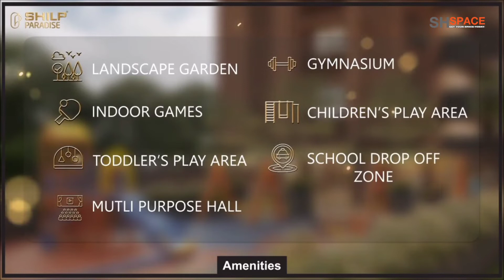4 BHK Ready To Move Apartments at Sindhu Bhavan Road | Shilp Paradise | S H SPACE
4 BHK Luxury Apartments

SHILP PARADISE is situated in the west Ahmedabad’s working and residential communities.

It is also perfectly placed in the center of everything, with leading malls, food hubs, education institutions, hospitals close by.

Enjoy shopping? Indoor shopping malls at the S G road provide a modern and contemporary approach. However, if you prefer a leisurely day surrounding yourself with beautiful fashion boutiques, cafes and restaurants for every palate then the SBR which is minutes away, is the perfect stop for you to be in the heart of this magnificent city.

RERA Reg. No: PR/GJ/AHMEDABAD/AHMEDABAD CITY/AUDA/MAA09669/050122

S H SPACE (Get Your Space Today)
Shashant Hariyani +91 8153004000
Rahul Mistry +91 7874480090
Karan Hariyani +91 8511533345